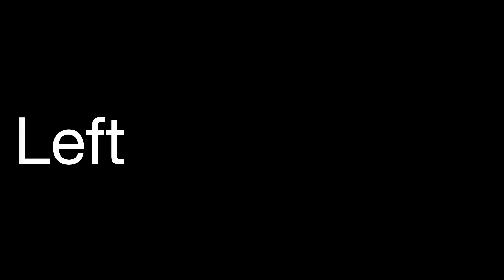Speakers, headphone and earbud testing. Left and right alternating sound with visual.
This is for testing your speakers left and right channels on your audio equipment.